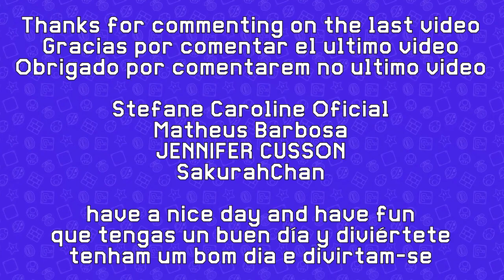MARIO MULTIVERSE V 7.12 - ONLINE LEVELS 245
MARIO MULTIVERSE v 7.12

MARIO MULTIVERSE - Super Fan Made Mario Bros Online
Fan-Game based on Super Mario Bros.

In the game, you can create and play customized stages based on the titles Super Mario Bros.
Super Mario Bros. 3, Super Mario World and New Super Mario Bros. U and etc.,
share them online with other players. Tools with elements
of the franchise are given in the course of progress in the game.
You can also download and play other people's creations.
 is an electronic platform game developed by Nintendo for the Wii U console,
Super Fan Made Mario Bros Online is an amazing game but still this is closed beta.
To pass on or divulge the download of the game Super Fan Made Mario Bros Online is prohibited.
Do not ask for Personal Download
No release date for Super Fan Made Mario Bros Online

En el juego, se pueden crear y jugar etapas personalizadas basadas en los títulos Super Mario Bros.
Super Mario Bros. 3, Super Mario World y New Super Mario Bros. U y etc,
compartirlos en línea con otros jugadores. Herramientas con los elementos
de la franquicia se dan en el curso del progreso en el juego.
También es posible descargar y jugar creaciones de otras personas.
(ス ー ー ー ー ー ー カ カ, Sūpā Mario Mēkā?)
es un juego electrónico de plataforma desarrollado por Nintendo para la consola Wii U,
lanzado en septiembre de 2015.
Super Fan Made Mario Bros Online es un juego increíble pero todavía esta es cerrada beta.
Pasar o divulgar descarga el juego está prohibido Super Mario Bros ventilador hará en línea.
No piden la transferencia directa personal
No hay fecha de lanzamiento para el Super Fan Made Mario

No jogo, pode-se criar e jogar estágios customizados baseados nos títulos Super Mario Bros.
Super Mario Bros. 3, Super Mario World e New Super Mario Bros. U e etc,
compartilhá-los online com outros jogadores. Ferramentas com os elementos
da franquia são dadas ao decorrer do progresso no jogo.
Também é possível baixar e jogar criações de outras pessoas.
(スーパーマリオメーカ, Sūpā Mario Mēkā?)
é um jogo eletrônico de plataforma desenvolvido pela Nintendo para o console Wii U,
lançado em setembro de 2015.
Super Fan Made Mario Bros Online é um jogo incrivel porem ainda esta é closed beta.
Repassar ou divulgar o download do game Super Fan Made Mario Bros Online, é proibido.
Não peçam o Download pessoal
Sem data de lançamento para o Super Fan Made Mario Bros Online.

Super Fan Made Mario Bros
MARIO MULTIVERSE
MARIO MULTIVERSE
MARIO MULTIVERSE

PATCH NOTES

7.9 - New environments
- Thunderstorm
- Silhouette

7.10 - Camera improvement
- Camera boundary object
- and scrolling method changed a bit from SMB1-like movement

7.11 - PixelArt NPC
- New way to customize NPC

7.12 - MapEditor improvement : Quick Resize
- You can edit size of some object by drag anchor instead of change property value one by one
- SemiSolids, ConveyorBelt, Lifts, Wind, Rain, BGM Area, BillBlaster, Vine, CastleWall